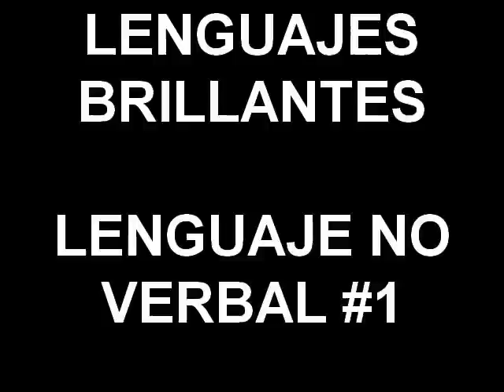MANUAL B#15Lenguaje no verbal del Emigrante1/3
EL MANUAL B DE PAISALINAS EL INMIGRANTE, contiene monologos brillantes del bombillo de paisalinas, enfocados con humor multicultural brillante, que sirve como una guia brillante, con anecdotas brillantes, consejos brillantes, frases brillantes, chistes brillantes de su pais, de su paisalinas, parodias brillantes como: Piedro, Jorge Celindion, Mercedes Troza, Ricardo Jartona, Juan Luis Guerra Paz,entre otros.y personajes brilantes: Dra. Inmigra, El Hno Bro, El Simpatriota, El Indiosincracio y muchos mas... Todo bajo un fOrmula brillante: EMIGRAR + INMIGRAR = TRIUNFAR? A QUE PRECIO? abra el Manual B . El objetivo brillante es hacer mas llevadero el peregrinaje de cada inmigrante. Todo bajo una campana brillante: iunited Smile - Inmigrantes Unidos al menos por 'LA SONRISA Y EL BUEN HUMOR', practicando siempre el Espanol del B, del bueno, aprendiendo mas Ingles con B, con barreras y muros, y riendo como en una sola familia. Los invito a mi Inviernadero...para darnos calor humoristico bajo cero... Al mal tiempo buen humor... No queda mas que descongelarnos de la risa. Abre: EL MANUAL B... Otro producto: SHowman Entertainment Inc.

(more)